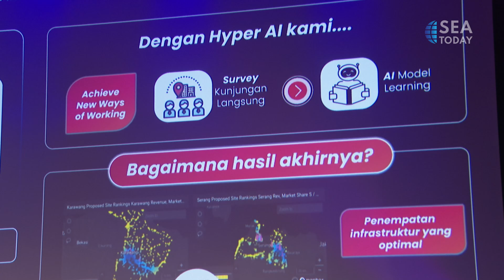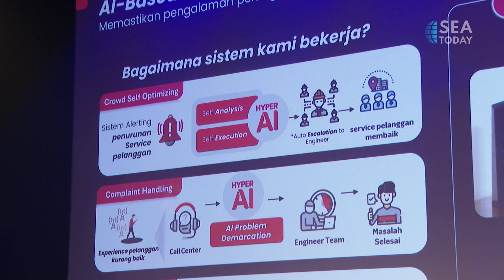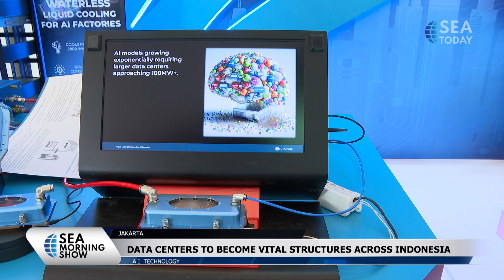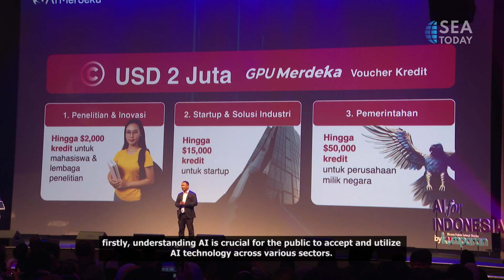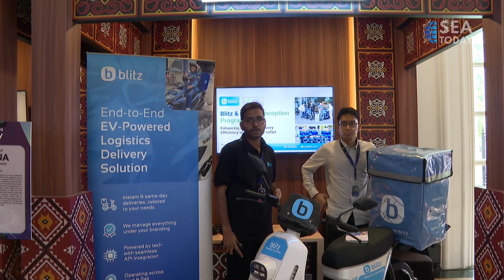Telkomsel Leads AI Integration with Hyper AI Technology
"Telkomsel memimpin integrasi kecerdasan buatan (AI) dalam perekonomian Indonesia melalui Hyper AI Technology. Perusahaan menggunakan Hyper AI untuk meningkatkan layanan pelanggan dan efisiensi operasional, dengan fokus pada manajemen jaringan, analitik prediktif, dan penyelesaian masalah otomatis. Kemajuan ini menghasilkan pengurangan waktu perbaikan hingga enam kali lipat dan penurunan tugas manual sebesar 97 persen.

Bersama Telkomsel, perusahaan induk Telkom meningkatkan upaya pemasaran digital dengan AI, sementara pusat data berperan penting dalam mendukung pertumbuhan ini. Dengan dukungan pemerintah, Indonesia dapat dengan cepat menjadi pemimpin AI di Asia Tenggara.

Telkomsel leads the integration of artificial intelligence (AI) in Indonesia’s economy with Hyper AI Technology. The company uses Hyper AI for improved customer service and efficient operations, focusing on network management, predictive analytics, and automated issue resolution. This advancement has led to a sixfold reduction in repair times and a 97 percent decrease in manual tasks.

Alongside Telkomsel, parent company Telkom is enhancing digital marketing efforts with AI, while data centers are crucial in supporting this growth. With government backing, Indonesia is fast becoming an AI leader in Southeast Asia.